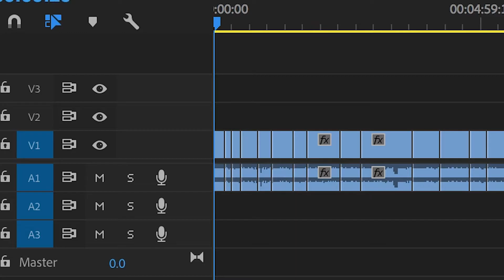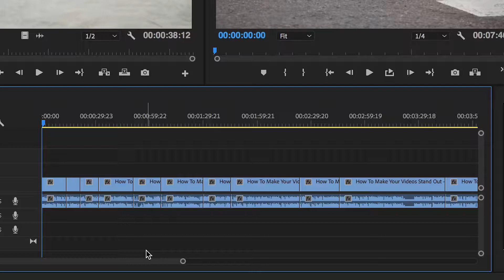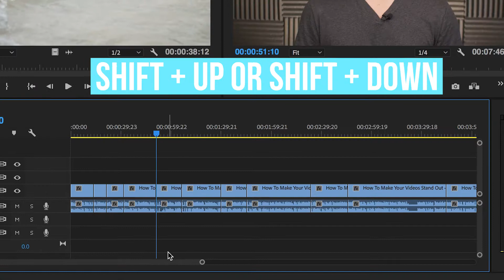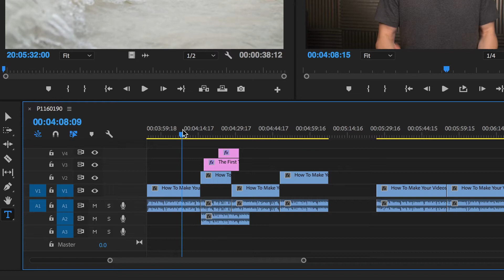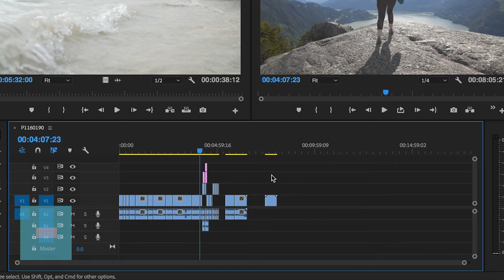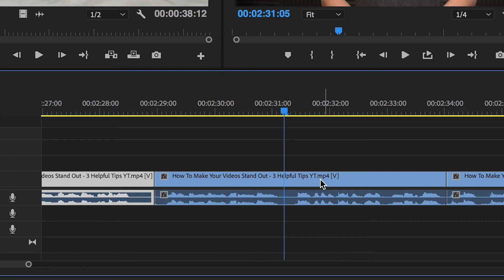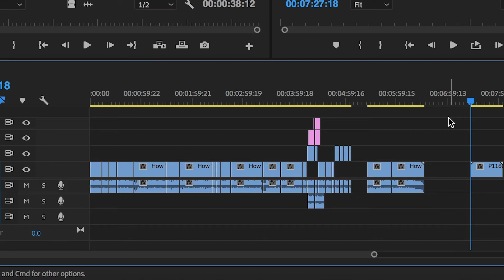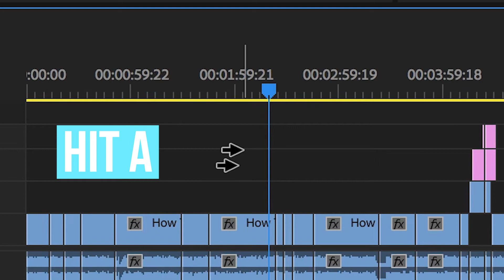Edit Faster With Premiere Pro Keyboard Shortcuts - Top 10 Premiere Pro Keyboard Shortcuts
Learn to edit faster in Premiere Pro by using Keyboard Shortcuts! In this video we give your our top 10 favorite keyboard shortcuts to use in premiere to help you save time and finish your videos faster! Here's a list of the keyboard shortcuts we go over for Premiere!

0:29 - #1 Shuttle Buttons J,K, and L.
1:03 - #2 Alt or Option.
1:17 - #3 Shift up shift down
1:30 - #4 C for Blade Tool
1:49 - #5 + and - buttons to grow and shrink timeline
2:12 - #6 - Rolling Edit tool N
2:23 - #7 - (Y) Slip Tool
2:42 - #8 - Alt and Drag
3:00 - #9 - A and Shift A
3:23 - #10 - ctrl + s to save your work OFTEN